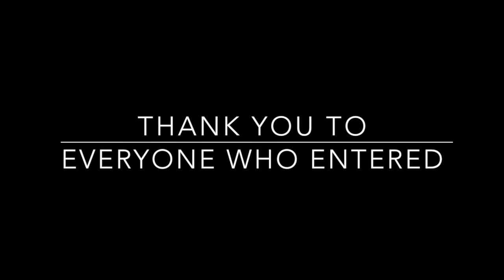Keys To Winter Giveaway Presentation.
Aside from offering a great selection of critically acclaimed new Chrysler, Dodge, Jeep, RAM models, we also keep an extensive catalogue of used cars on hand. What's more, our auto financing gurus are ready to turn you from a shopper to owner, on your terms. That means finding a car loan and Chrysler, Dodge, Jeep, RAM lease that you're comfortable with.

Royal Chrysler Jeep Dodge isn't, however, just a great resource for shoppers. Owners love our onsite car service and maintenance department. Staffed with highly trained technicians using only the finest Chrysler, Dodge, Jeep, RAM parts, it subtracts the headache from the car-care equation.

From beginning to end, Royal Chrysler Jeep Dodge is by your side. If you're interested in any one of the number of products or services we have to offer, simply stop by and see us today. Located at 6464 State Highway 23 Oneonta, New York, we're a short drive away from Sidney, Norwich and Binghamton.